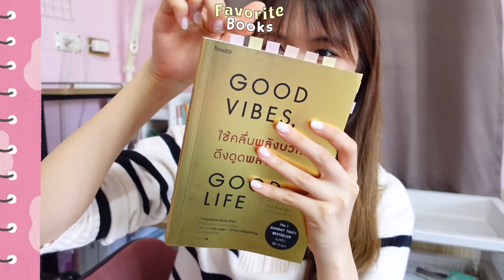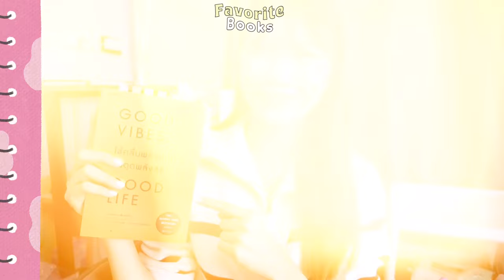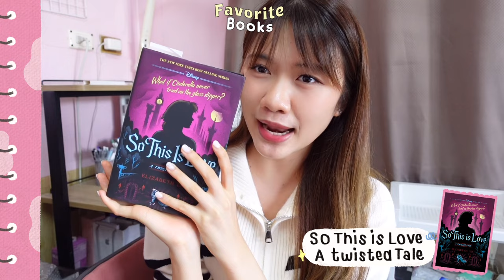Favorite Books📚 | รีวิวหนังสือที่อ่านในปี 2023 แนะนำเล่มที่ชอบ อ่านแล้วชีวิตดีขึ้น!✨